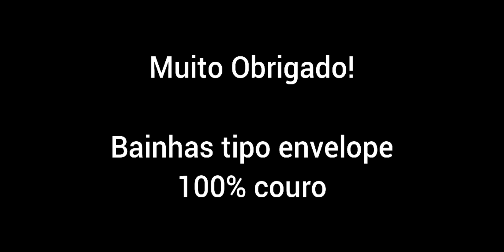Bainhas para canivetes.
Bainhas para canivetes de até 10cm. (100mm). Veja o vídeo com atenção.  Não é uma bainha universal para todo tipo de canivete. Foi construída em 100% couro bovino, sem nenhuma forração.  Ideal para canivrtes Victorinox 91mm de uma ou duas camadas.  Bainhas tipo envelope. Não é de couro rígido, como as baimhas tradicionais. Processo de costura reforçada,  artesanal. Bainhas FN acessórios.  Canivetes suíços.